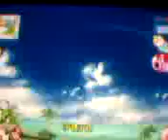Let's Play Mario Golf Toadstool Tour Part 69 Coin Bank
More bayside coin collection.